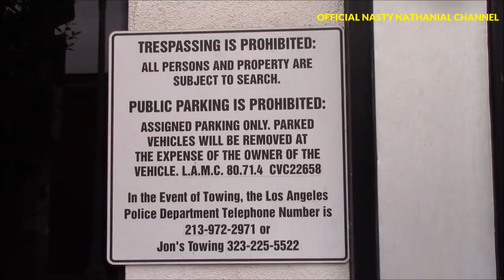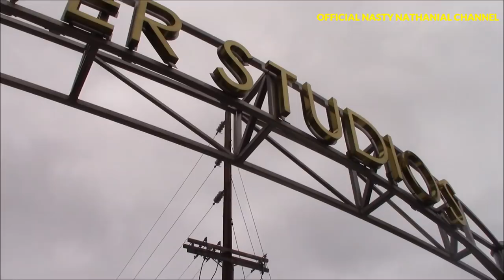1st Amendment Audit, Sunset Gower Studios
In this edition of Life On The Beat With Nasty Nathanial I am teaming up with my good friend Jake Swift. He came up to visit me from San Diego and so I decided to take him on a First Amendment Audit legend Audit. Hey, why go to Disneyland when you can audit instead.